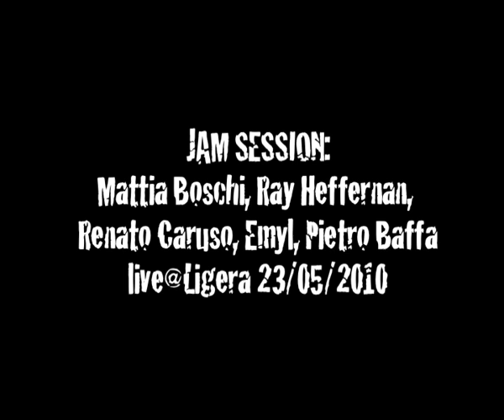myValuee' Special Night@Ligera - Jam Session - While My Guitar Gently Weeps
Ultima serata della terza stagione myValuee', il progetto che vuole porre l'attenzione su artisti indipendenti e di qualità

Eccezionalmente, la serata vedrà 3 artisti alternarsi sul palco:

BAFFA-CARUSO: duo acustico composto rispettivamente da Pietro Baffa (voce ed autore dei testi) e Renato Caruso (chitarrista ed arrangiatore).
Sul palco presenteranno i nuovi brani freschi freschi di pubblicazione con l'autoironia che da sempre caratterizza i loro live.

RAY HEFFERNAN: cantautore irlandese e bardo giramondo.
Attualmente in tour in Italia, Ray è anche conduttore di "Fatti Sentire", programma in onda ogni mercoledì sera su PuntoRadio al cui interno si ospitano SOLO artisti indipendenti.
Mr. Ray Heffernan proporrà le sue composizioni con la carica e l'allegria che solo lui riesce a creare sul palco.

EMYL: ex artista di strada, la cantautrice siciliana presenta al Ligera i brani del disco appena dato alle stampe.
Grinta, energia ed una splendida voce sono le sue caratteristiche principali.
Sul palco del LiveMi ha stupito persino Red Ronnie.